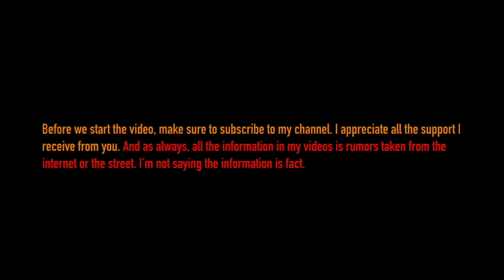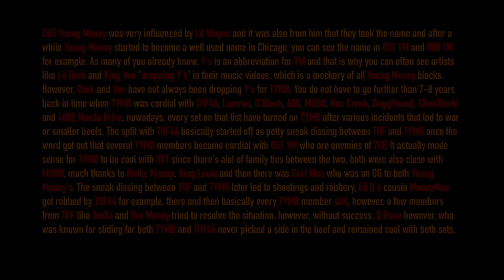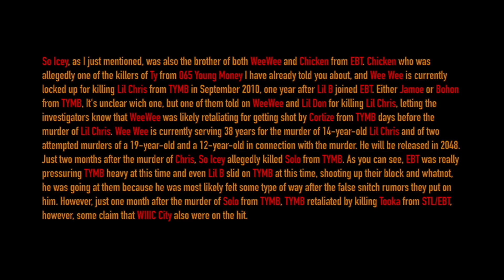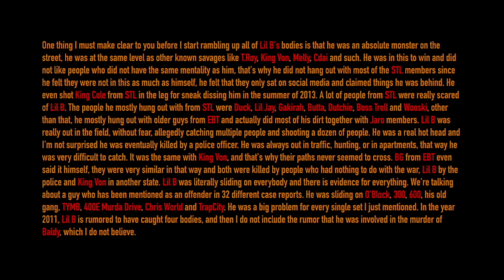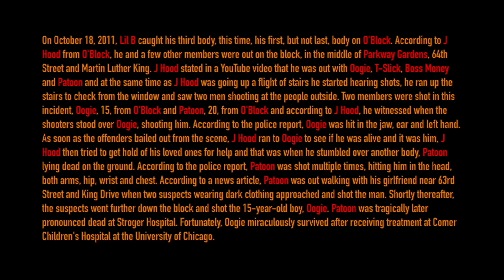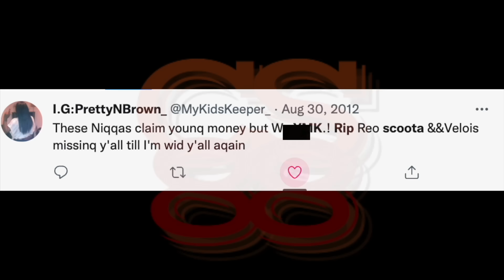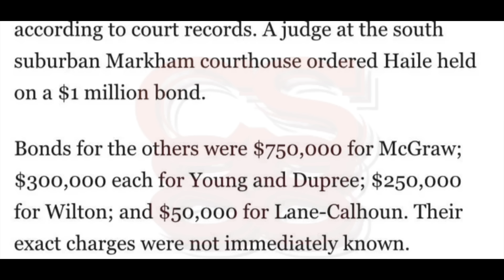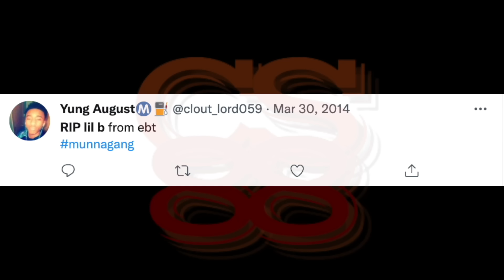The Story of Lil B (EBT) No Surrender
All people who live in Chicago know this including the police. They just don't have enough PROOF to pin them to it.

Thumbnail creator: IG: allhailprophet